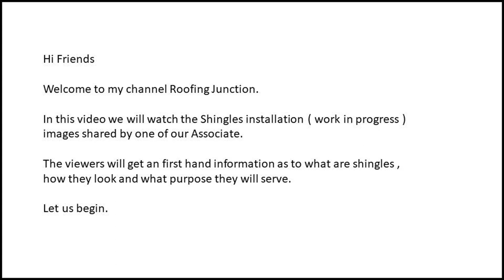SHINGLES INSTALLATION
Shingles are mainly used to beautify the structure .in this video we will see the steps taken to install the shingles.